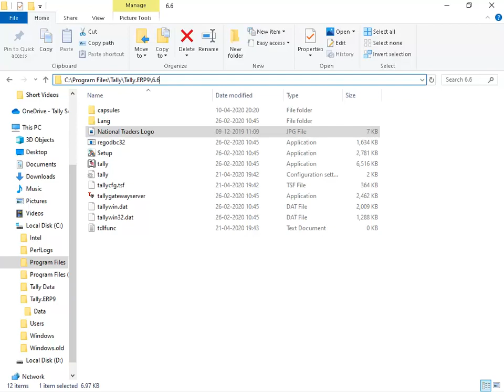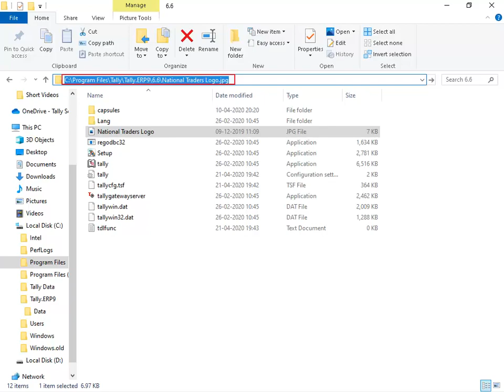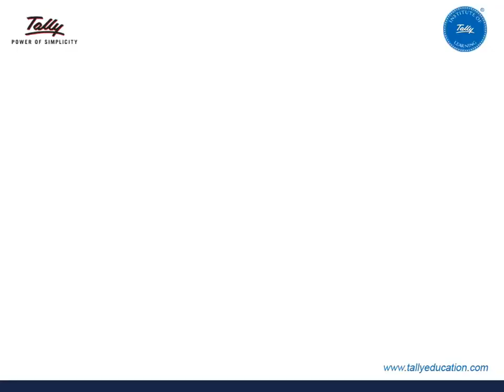How to print Company Logo on invoices and reports in Tally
This video explains the process of configuring the logo in Tally and printing the vouchers and reports with the logo.